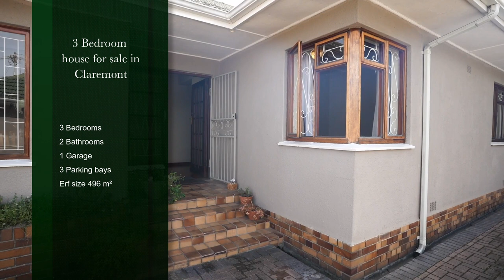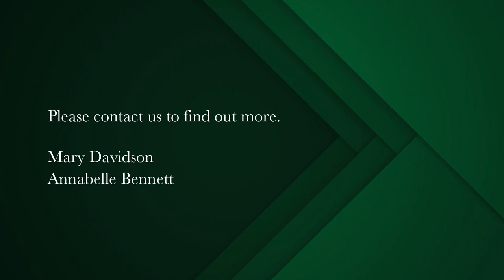3 bedroom house for sale in Claremont (Cape Town) | Pam Golding Properties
Family 3 bed home with guest suite R4,150,000
Take advantage of this perfect opportunity to buy a well-loved family home in Lynfrae.
Situated close to all amenities such as schools, preschools, Belvedere Square niche shopping, parks and with easy access to all major roads to the city and beaches, this attractive home will tick many of your boxes.
As you enter you are aware of the stunning wood strip flooring throughout.
An open plan lounge and dining room as well as a TV/family room open plan with the kitchen allow for easy flow entertainment areas.
Three spacious bedrooms all with BICs, two bathrooms with the main ensuite and an additional guest suite - could be an outside office/4 th bedroom – allow for growing family needs.
The kitchen opens to an enclosed north facing private garden with pool.
There is a single garage plus plenty of secure parking behind an automated gate. A well-established front and back garden with ample room for children to play.
This home has all the usual security features.
A lovely family home in the popular pocket of Claremont / Lynfrae waiting for you to configure to your needs.